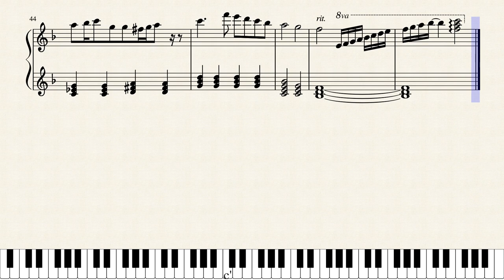Sakura, Moyu. -As the Night's, Reincarnation- 1st OP - Sakura, Reincarnation [Piano Solo + Sheet]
Original Song: さくら、Reincarnation
Composed by: Takayuki Ishikura, Kotaro Odaka
Performed by: Sayaka Sasaki
Visual Novel: Sakura, Moyu. -As the Night's, Reincarnation-
Arrangement: れす
Transcribed by: MDA Piano